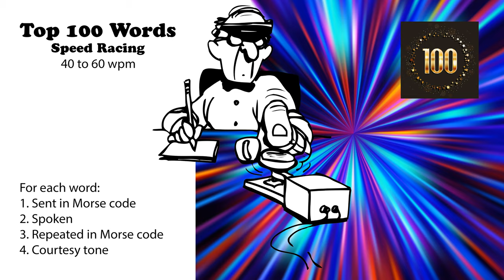Top 100 Words Speed-Racing - 40wpm